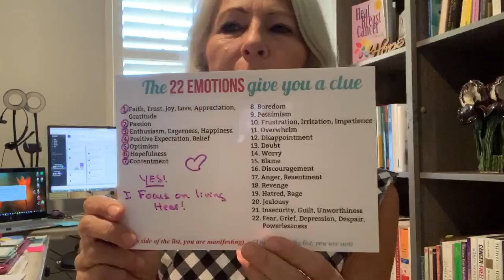Surround Yourself with Positivity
I think it's so important to surround yourself with things that make you feel good.

"My thoughts are powerful."

So focus on the thoughts that will help you to live a more happy and vibrantly powerful life.